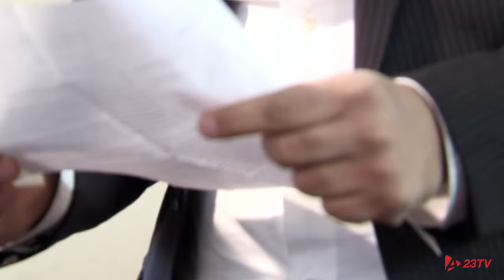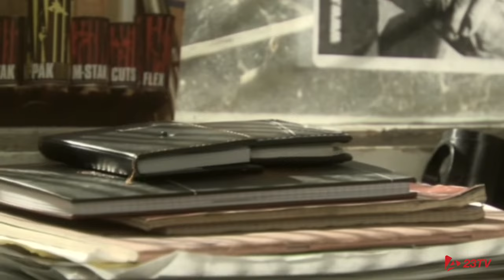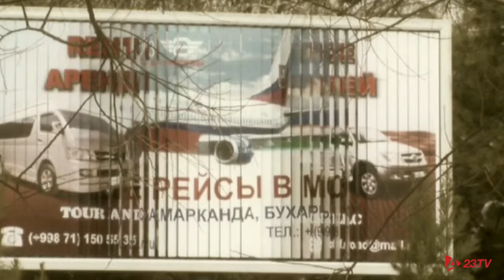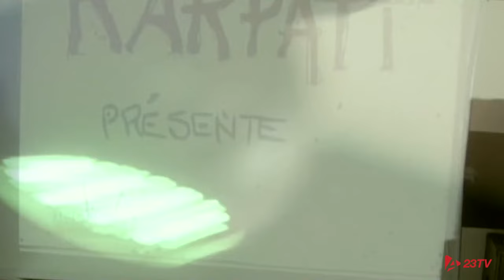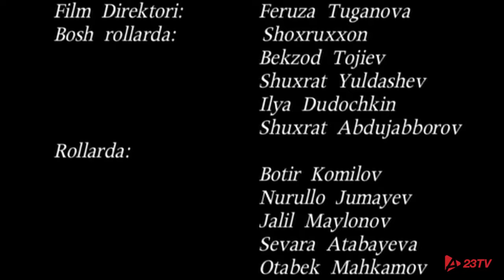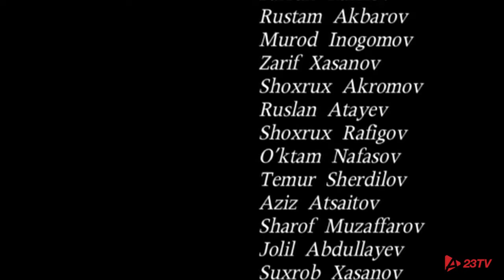Bo'rilar 3 - Oxirgi qarz (o'zbek film) | Бурилар 3 - Охирги карз (узбекфильм) @23TVOfficial